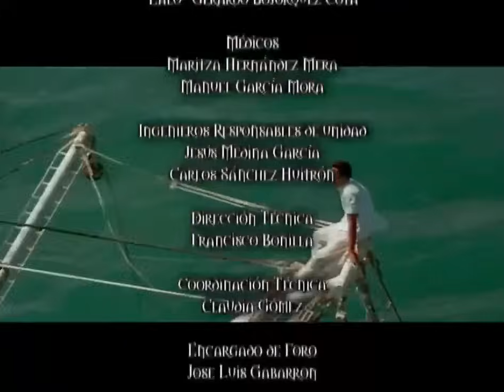Gitanas capitulo 142